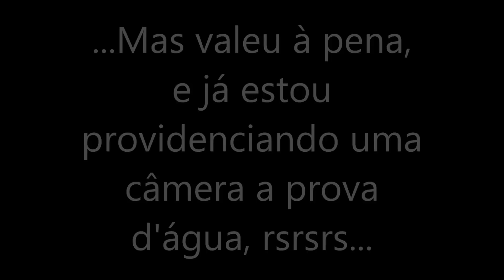Caça ao tesouro - Litoral Piauiense e Lagoa do Paraíso, Jijoca de Jericoacoara-CE.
Em alguns dias de férias, aproveitei para uma caçada nos locais mais bonitos do Brasil.